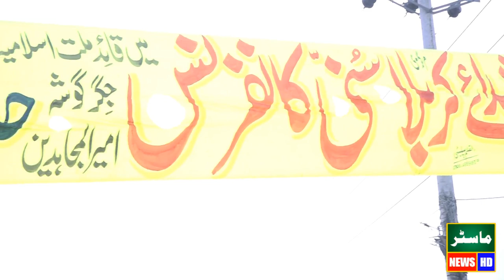Yazeed Kisay Kehte Hain? | Allama Fateh Muhammad Alvi Bayan 2023